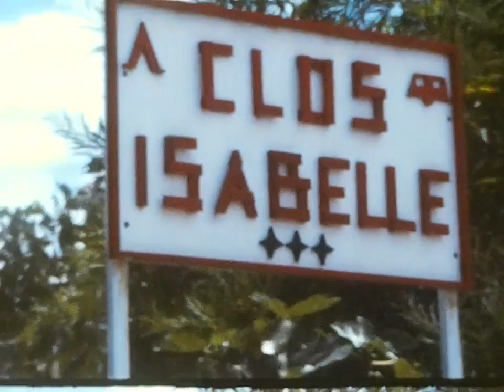PEL 19740812 RefT07 CanetPlage